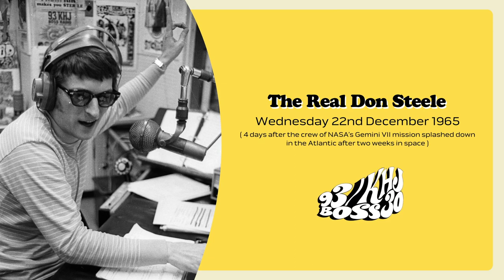93 KHJ - The Real Don Steele - 22nd December 1965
Unfortunately some songs throughout the show have to be muted due to YouTube's copyright terms.

I'm trying to keep these shows alive and avoid them being lost with time, so comment if you want more! If enough people upload them on different platforms we can keep them going!

If any videos I upload are removed and re-uploaded, it is because I have found a higher quality recording or YouTube's copyright terms have altered. Either way, this channel will have the best quality KHJ on YouTube!